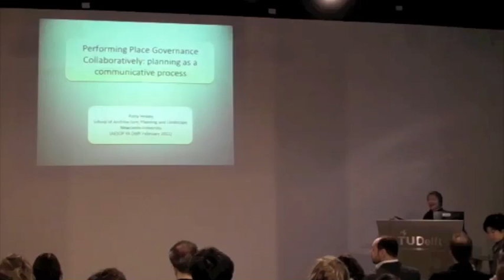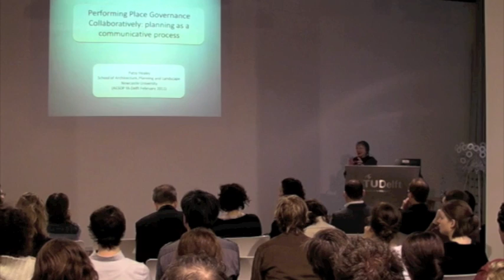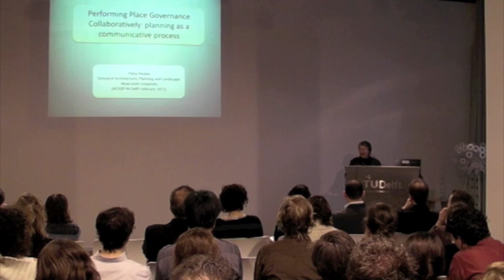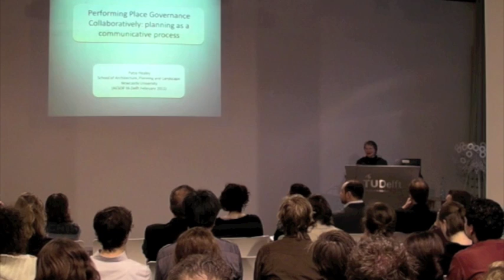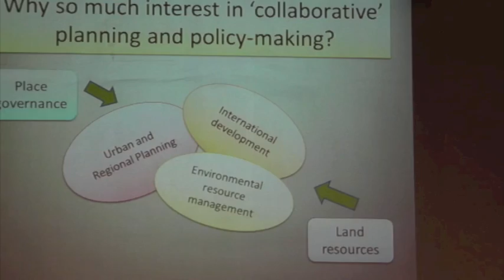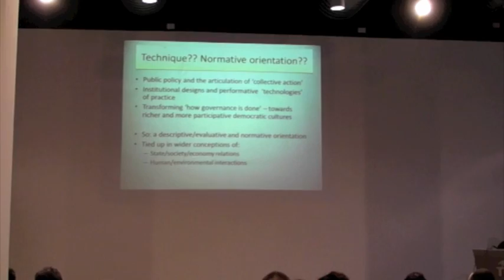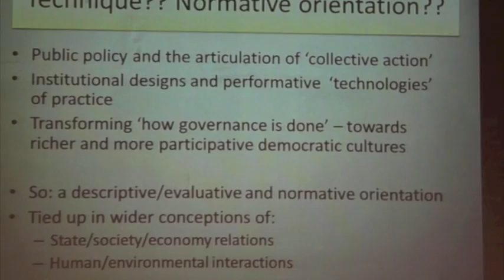YA 2011 Keynote speech_Prof.Patsy Healey_01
The 5th AESOP Young Academics Meeting 2011
'Diversity in Urbanism: Learning Across Cultures and Disciplines' Delft University of Technology, the Netherlands 16-18 February 2011
The Conference Venue: Berlagezaal, Faculty of Architecture, TU Delft Julianalaan 134, 2628 ZG, Delft, The Netherlands